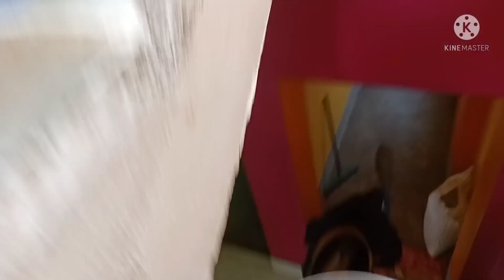//pls তোমরা সবাই আমাকে এইটুকু সাহায্য করো//sumita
tags-sumita